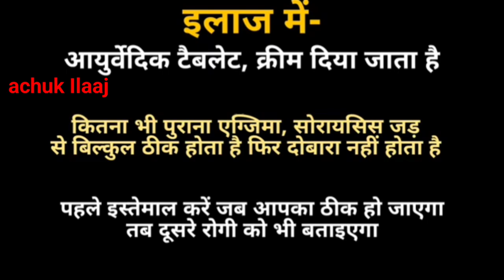PSORIASIS TREATMENT | SKIN DOCTOR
PSORIASIS KA ILAAJ CHAHTE HAIN TO APNE SKIN KA PHOTO KHINCHKAR WHATSAPP PER BHEJIYE FIR DEKH KAR ILAAJ BATAYA JAEGA